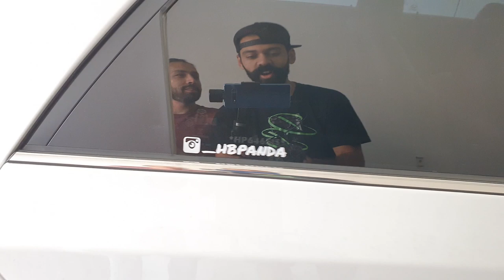MEU JETTA TURBO TÁ ESPIRRANDO MUITO